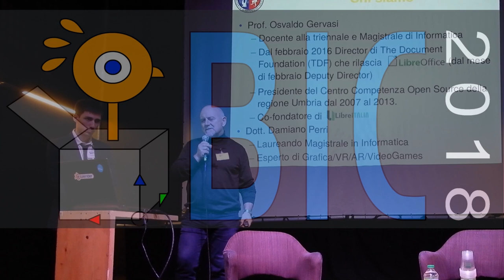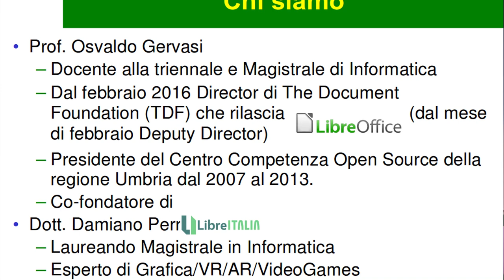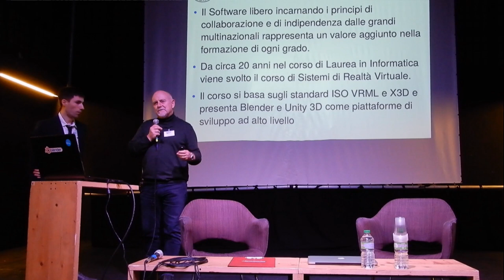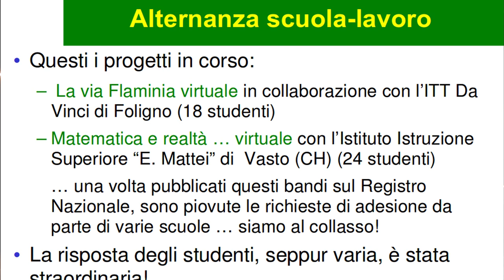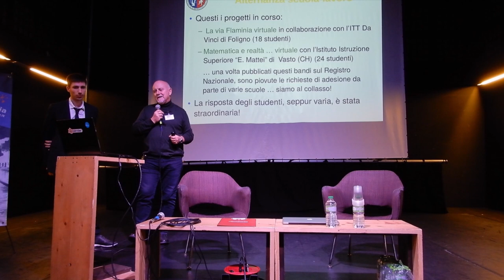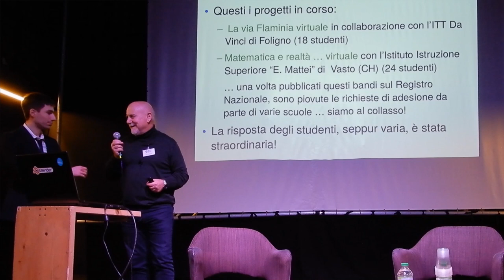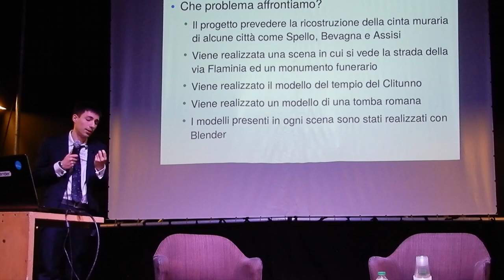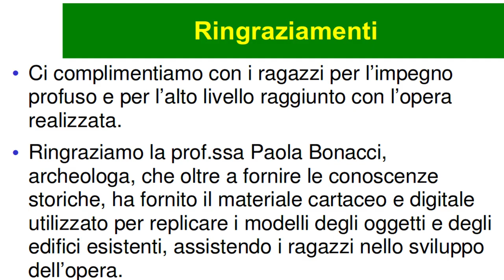Blender Italia Conference 2018 - Prof. Osvaldo Gervasi Dott. Damiano Perri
Prof. Osvaldo Gervasi e Dott. Damiano Perri alla conferenza della Associazione Blender Italia su Blender tenutasi il 10 marzo del 2018 a Foligno